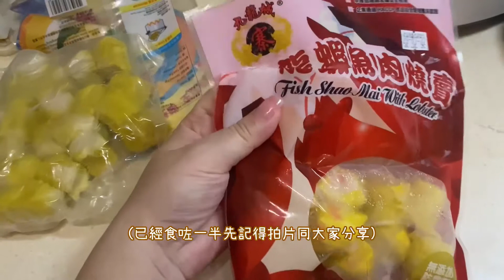【My Food Vlog🥑】實測❗超巿魚肉燒賣、龍蝦魚肉燒賣❗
追蹤Follow｜IG: miss.rosy.sophie